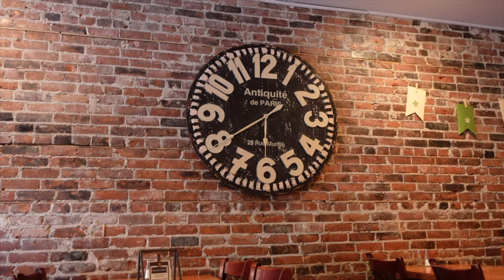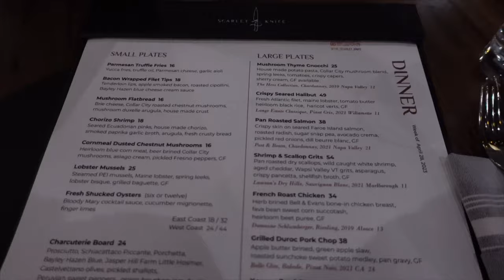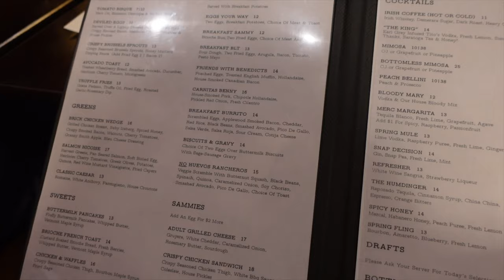MY FIRST POWERLIFTING MEET | USAPL | LADIES OF IRON NEW YORK 2023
Hi friends! I went to Upstate New York for my first powerlifting competition. ✨

🦋 CHAPTERS 🦋
00:00 Intro
00:49 Saratoga Springs
02:06 Competition Day
03:36 Lifts
08:18 Next Day and Recap

📸 Lifting footage (3:36) and thumbnail were captured by Kevin Drury

Filmed and Edited by ALEXA NICOLE (@lexaire)